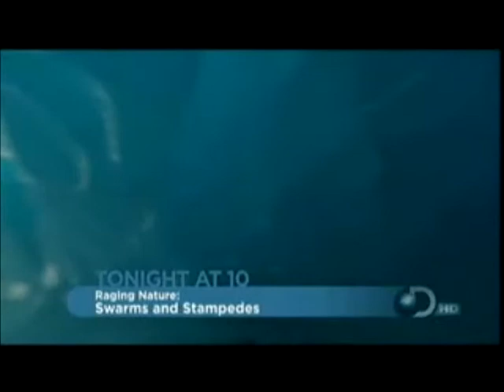man v.s wild parody alaskan mountain range